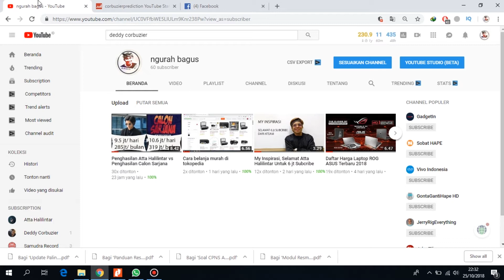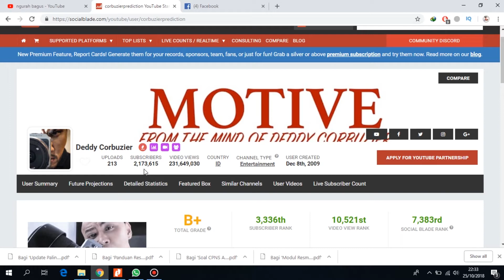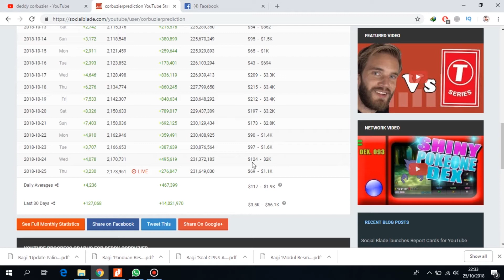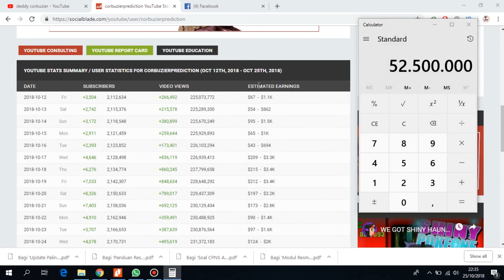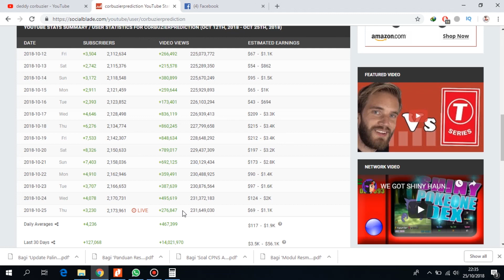Penghasilan Deddy Corbuzier dari youtube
sebagai motivasi